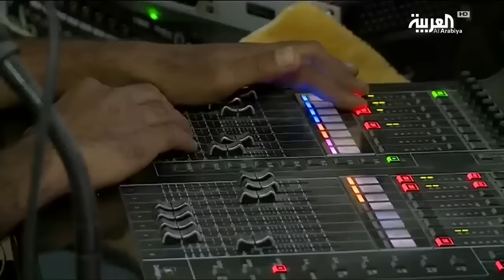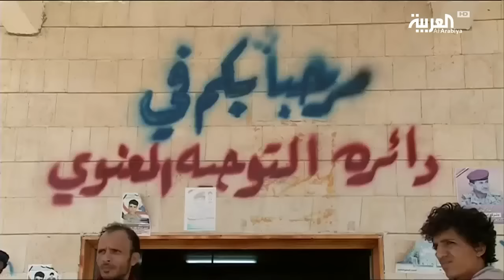الحكومة اليمنية الشرعية تدشّنُ معركة صنعاء إعلاميا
الحكومة ُ اليمنية ُ الشرعية تدشّنُ معركة َ صنعاء إعلاميا ً بتحويل ِ محافظةِ مأرب إلى عاصمة ِ الإعلام ِ اليمني محمد العرب والتفاصيل